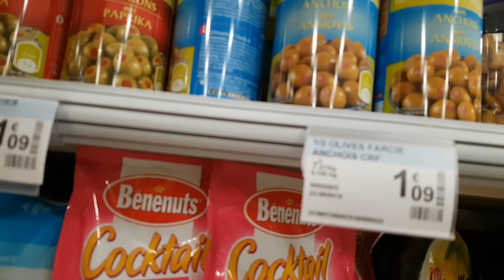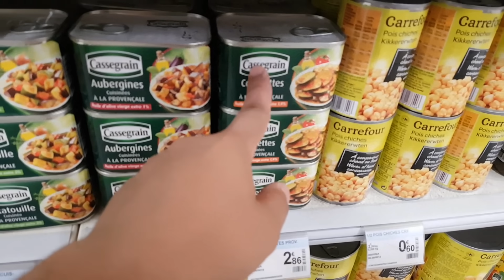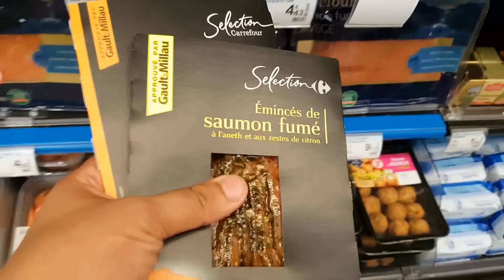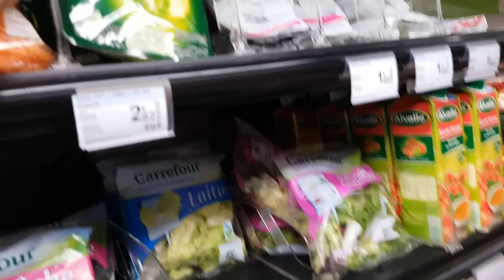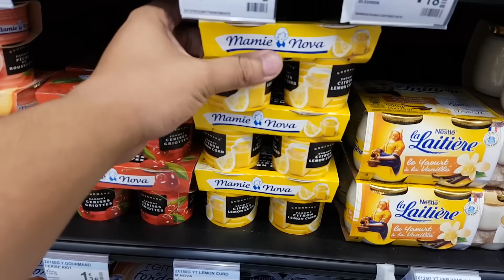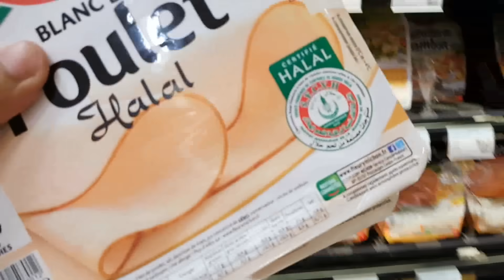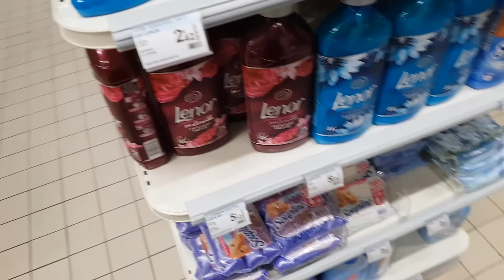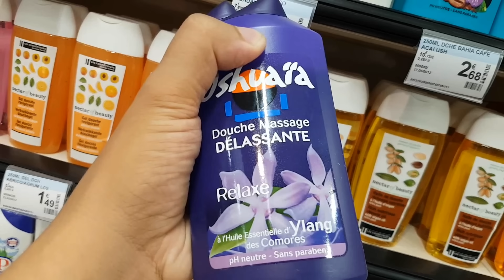MES PROVISION POUR LA SEMAINE !!